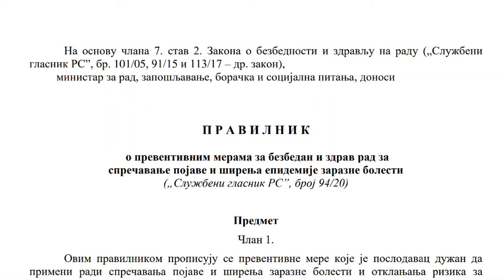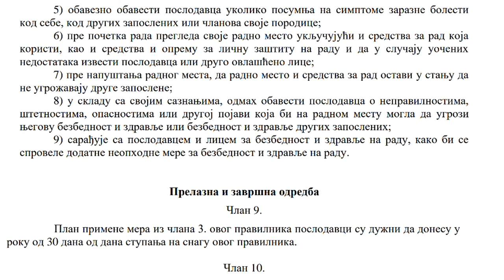OBAVEZE POSLODAVACA I ZAPOSLENIH U DOBA EPIDEMIJE DEFINISANE PRAVILNIKOM MINISTARSTVA